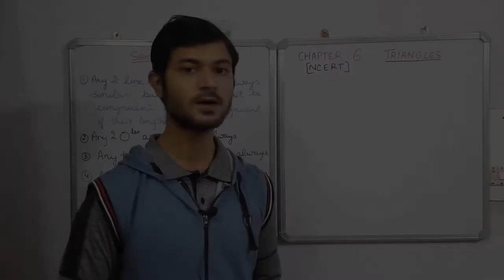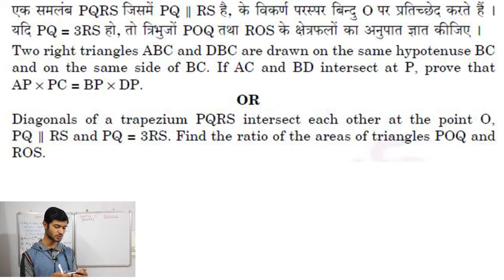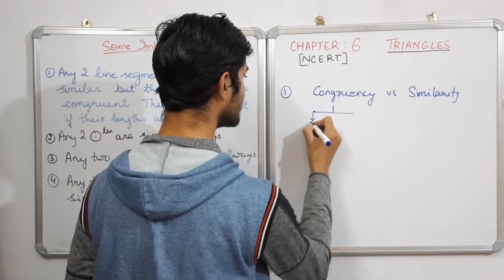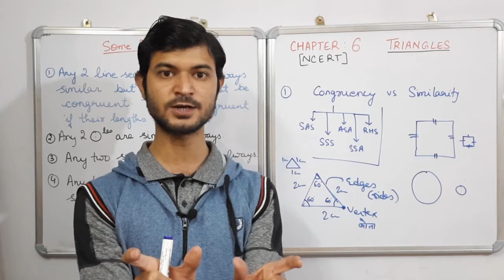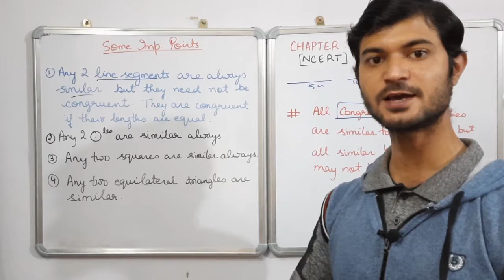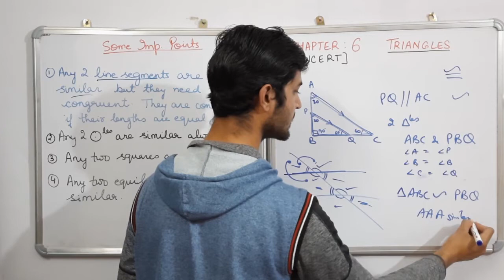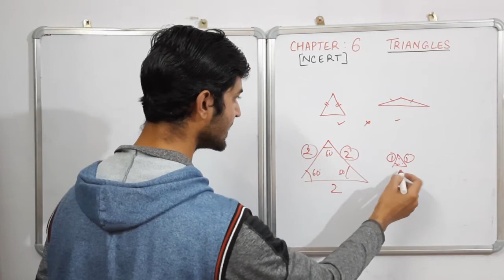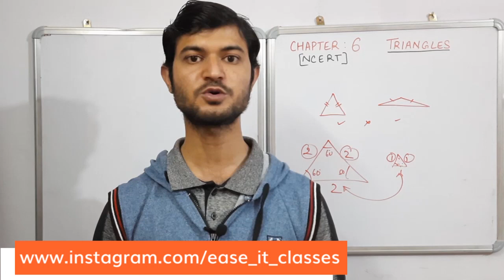Triangles Lec 1 || Concept of " CONGRUENCY and SIMILARITY " || सर्वांगसमता तथा समरूपता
Triangles are closed geometrical figures of three sides. In this lecture series we learn Chapter 6 NCERT Maths, Triangles for class 10th.
In this video, we first see previous year analysis of CBSE board exam and then learn the concept of Congruency and Similarity.

Do share our videos with your friends and loved ones.

If you want a personalised home tutor or an online tutor for any subject, visit the